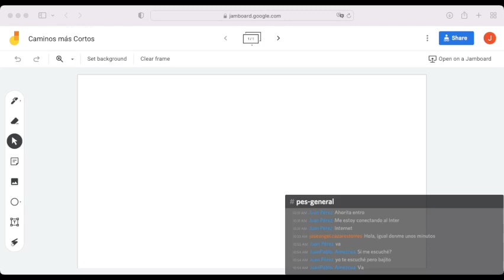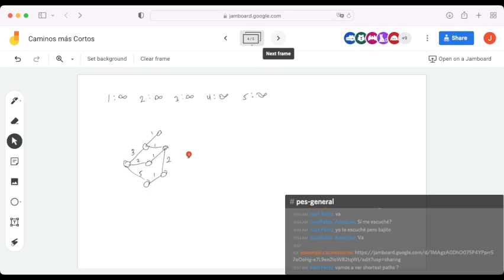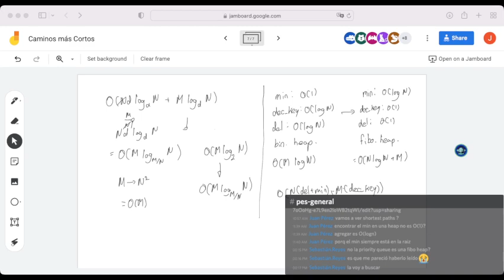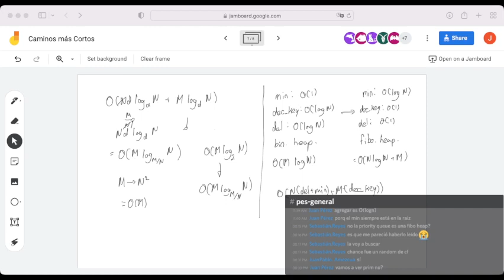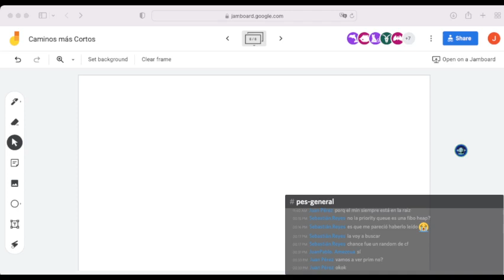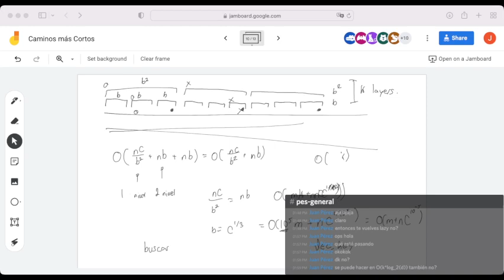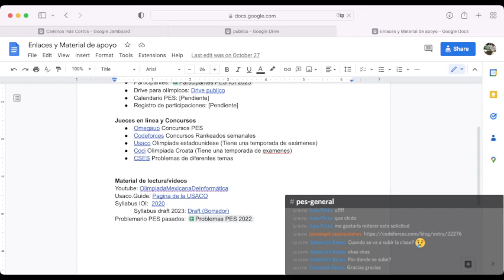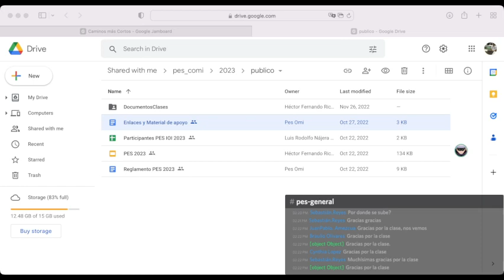Caminos Mas Cortos - PES 2023 - Competencia - 27 Nov 2022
Clase sobre Caminos Más Cortos.